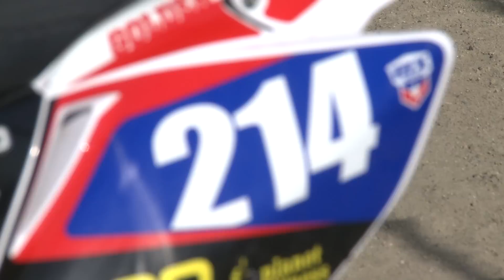Vicki Golden 2009 Interview at Pala Raceway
Supercross.com caught up with Vicki Golden at Pala Raceway talking about how she got started in motocross, how the 2009 season went and how she's getting ready for the 2010 season.